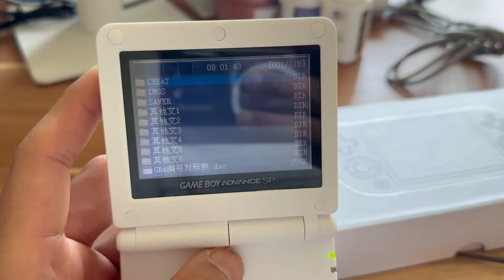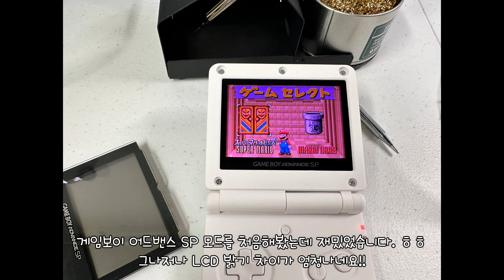미국와서 인생 다 내려놓고 사는 한국아재 2부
구독후 채널에 가입까지 해주시면 여러분의 인생은 모두 대박나실겁니다. ㅎㅎ
미리 감사드립니다!